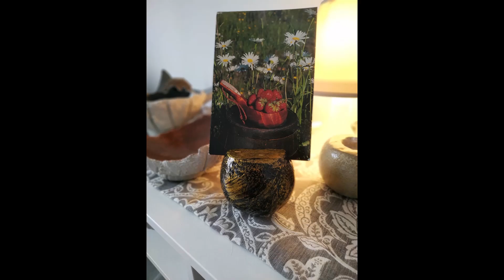Art By Mike